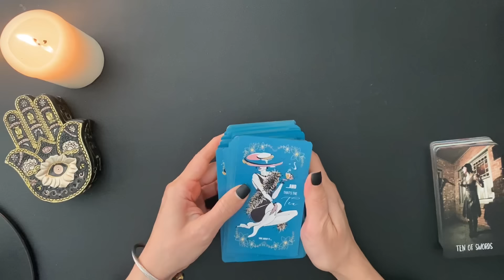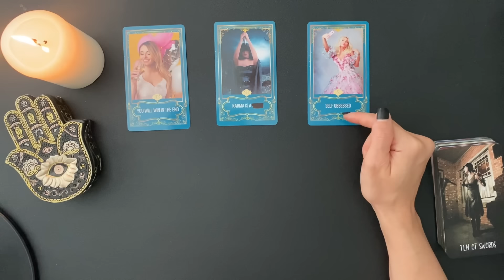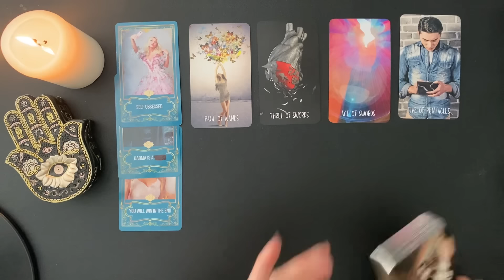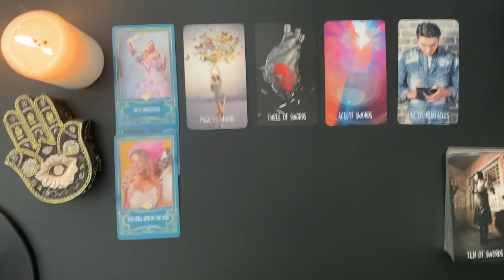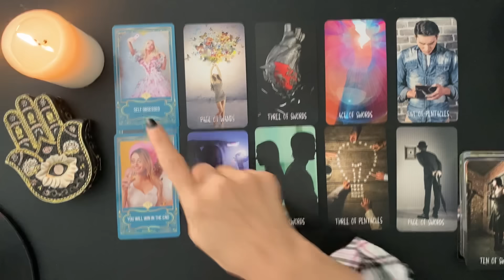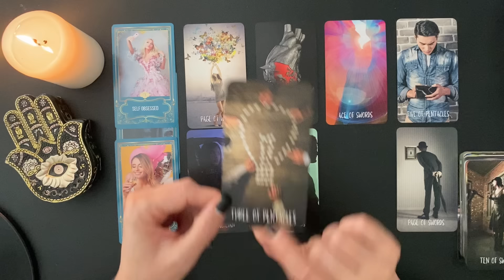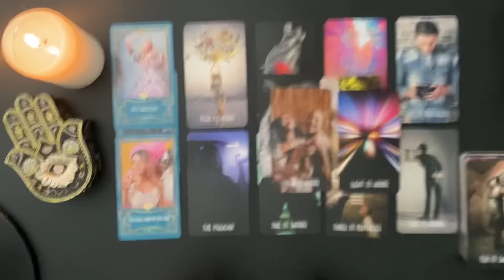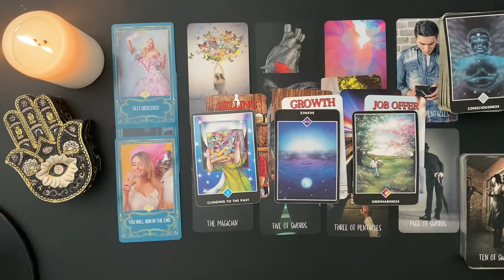PISCES ♓️ A HUGE WAKE UP CALL IS COMING…/THE MISTAKE THAT WILL COST THEM EVERYTHING...